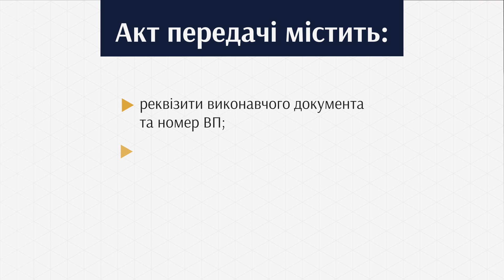Передача стягувачу предметів, зазначених у ВД | Виконавче провадження поглиблений курс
Виконавче провадження: поглиблений курс

Запрошуємо усіх майбутніх приватних виконавців, державних виконавців та студентів юридичних факультетів зареєструватися на онлайн-курсі «Виконавче провадження: поглиблений курс»

Цей курс ознайомить із організацією діяльності органів ДВС та приватних виконавців. Студенти опанують особливості механізму виконавчого провадження, вивчать юрисдикцію і компетенції відповідних судів та особливості звернення стягнення на майно боржника.

Навчальні матеріали розроблено разом з Міністерством Юстицій України та та за підтримки Координатора проектів ОБСЄ в Україні.